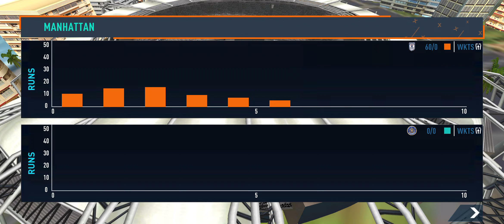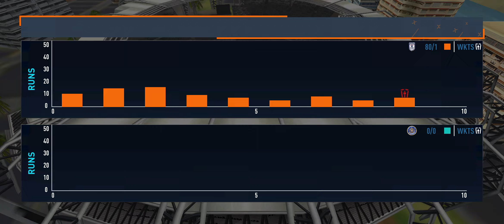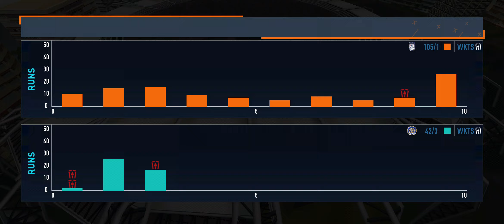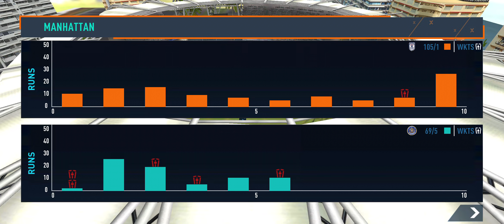India vs. England T20 World Cup 2024 Semi-Final Full Match watch